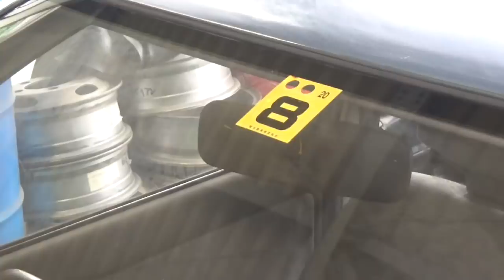トゥディ復活計画！さて何をどうしようかな？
長らく放置していたトゥディ・・・
いい加減に復活させようかと思っていますｗ

【使用音源】